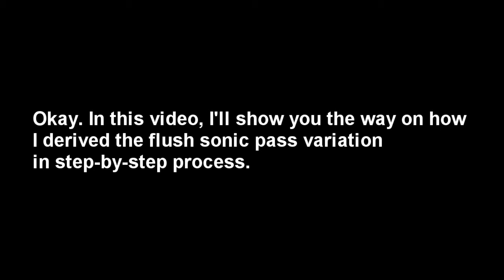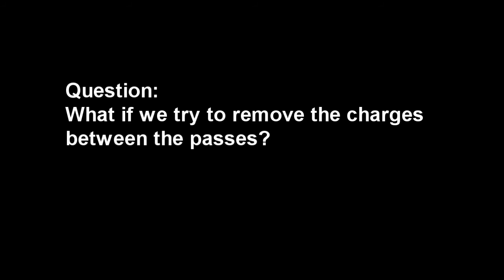Flush Sonic Pass Variation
READ DESCRIPTION

This video aims to explain how I arrived on making such trick like this pass variation.

I accidentally discovered it before so I posted it as "Flush Triangle Pass" but I taught for it a million times so I decided to make this video for other spinners to understand where did I get the concept of this trick. =D

Sorry for that crappy video. Hope you understand what I want to show-off.